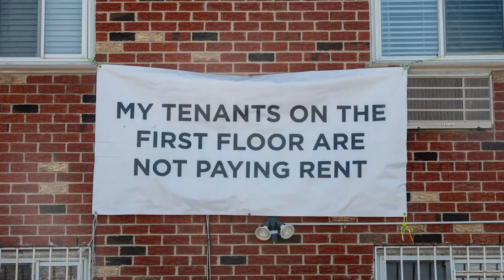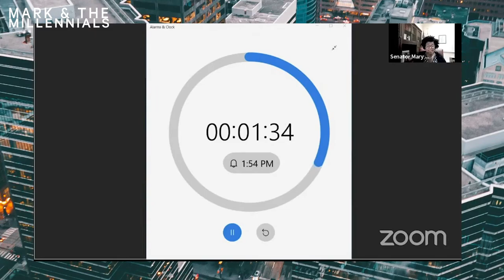Les Miserable America | Ep. 237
Today we are joined by Maryland Delegate Kathy Szeliga to talk about Will Smith's temper tantrum at the Oscars, Kamala Harris's fixation on 'The Passage of Time' and, of course, the Dumbest Bill in America!